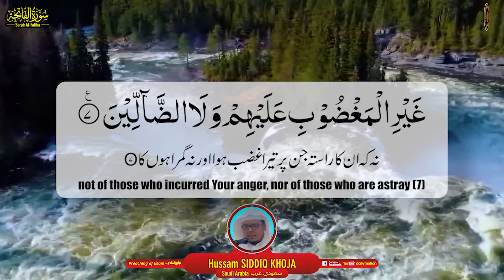Surah Al Fatiha سورۃ الفاتحہ | Hussam Siddiq Khoja حسام صديق خوجة | Preaching of Islam تبلیغِ اسلام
Hussam Siddiq Khoja حسام صديق خوجة born in the Kingdom of Saudi Arabia. Bachelor’s degree in Invitation and Fundamentals of Religion, specializing in the Qur’an and Recitations from Umm Al-Qura University in Makkah. MA on Islam in contemporary European society from Complutense University in Madrid. Hafiz of the Holy Qur’an with the ten minor readings. He studied legal science by many scholars of Saudi Arabia and some scholars of the Maghreb. He was the imam and preacher of a number of mosques in Jeddah and Makkah in the Kingdom of Saudi Arabia. Worked as an imam and preacher for the Islamic Cultural Center in Madrid for 11 years. Currently, he is the director of the Andalusian Cultural Center in Malaga, Spain.